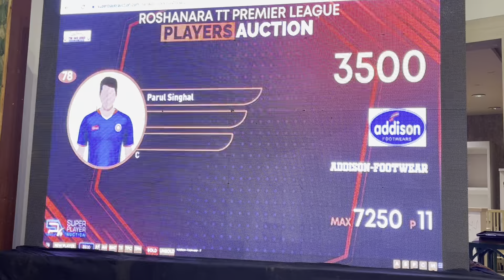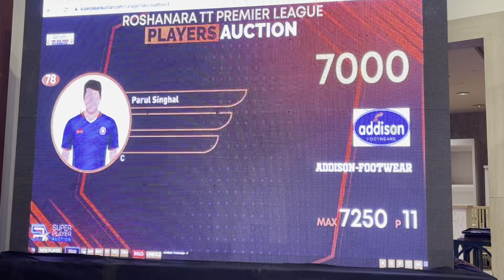Table Tennis Auction 2023 || Parul Singhal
Dear Members,

You can also watch the other matches of Table Tennis by opening this link: